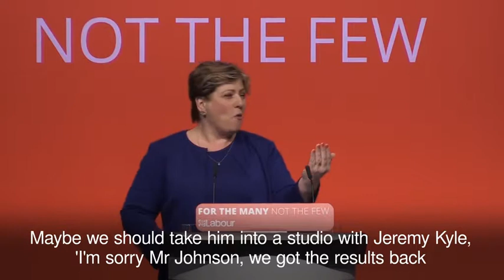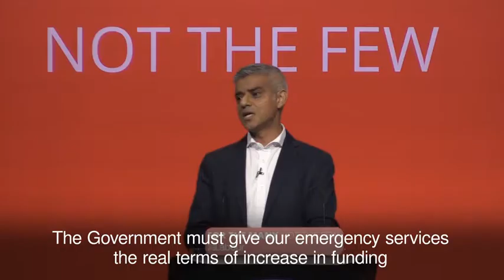Labour Party conference: Monday's highlights in 90 seconds - Daily Mail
Emily Thornberry - dimpled and husky, a lemon puff made flesh - brought down the house with her speech in Brighton, taking pot shots at Boris Johnson, Chuka Umunna and Tony Blair. The delegates loved her. Tom Watson should beware. My goodness, what a sumo bout we&#8217;d have if those two fought for the deputy leadership. Also on the podium were Dennis Skinner, who roared about borrowing more money while at the same time railing against the 'Tory idea' that it was normal to be saddled with debt, and John McDonnell, whose economic thinking came from the same school.